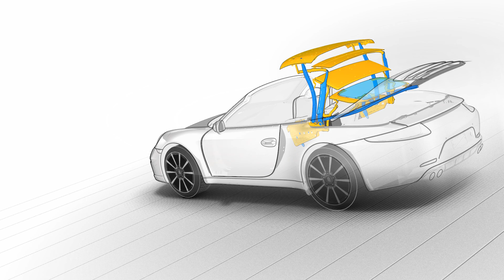Cinématique capote Porsche 911 Cabriolet Type 991